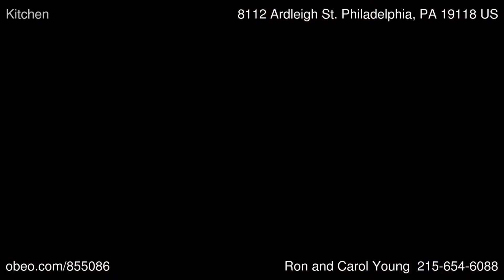8112 Ardleigh St. Philadelphia PA 19118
Spacious Chestnut Hill Row home!

OPEN SUNDAY 3/2 1-3 pm! Impeccable 3BR 1.5 Ba Row with fenced rear yard. Hardwood floors and custom 2" blinds throughout! Nice open layout on 1st floor w/9' ceilings and Powder room! Large eat-in kitchen w/new Granite counters & tile backsplash. MBR has triple walk-in Bay window & full wall Closet. BR2 has full wall closet. Lighted fans in all bedrooms. All new 6-panel doors and remodeled Hall Bath upstairs. Gas furnace + CENTRAL AIR!  Walk to shopping,  restaurants, transportation & park!